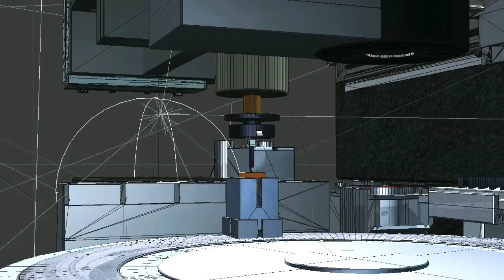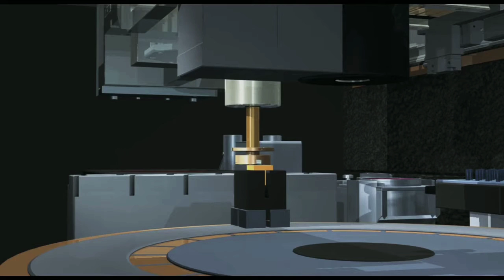Robot video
entertainment videos

funny video

nature birds video

kids video

beach video

jungle video

mountain video

butterfly video

all video for entertainment